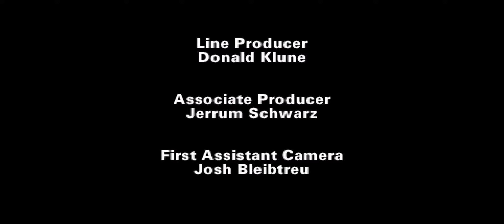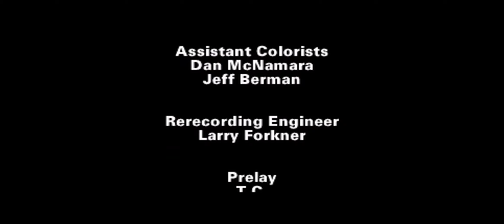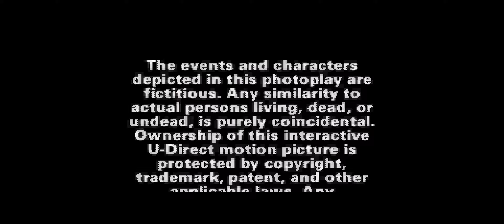Night Trap (1992/SegaCD) Horror FMV Classic - Intro / Opening Gameplay